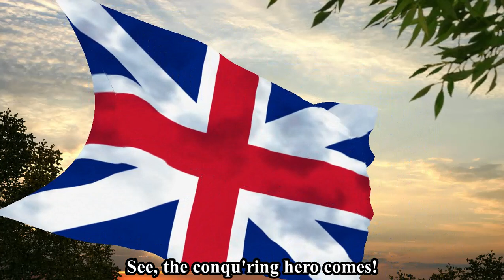"See, the Conqu'ring Hero Comes!" - Georg Frederic Händel, 1746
A short version of a British patriotic song that comes from the Third Act of Georg Frederic Händel's 1746 oratario titled "Judas Maccabaeus". The oratorio was devised as a compliment to the victorious Prince William Augustus, Duke of Cumberland upon his return from the Battle of Culloden (16 April, 1746).

During the 19th century "See, the Conqu'ring Hero Comes!" was a popular air to be played at the opening ceremonies of railway lines and states.